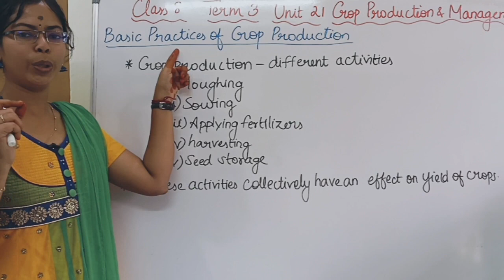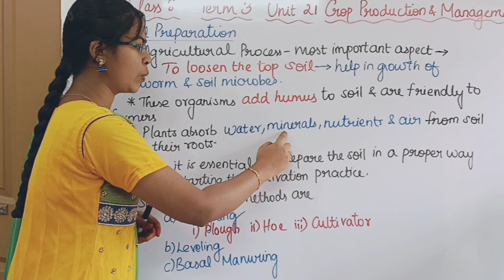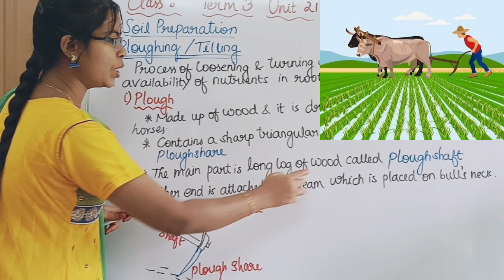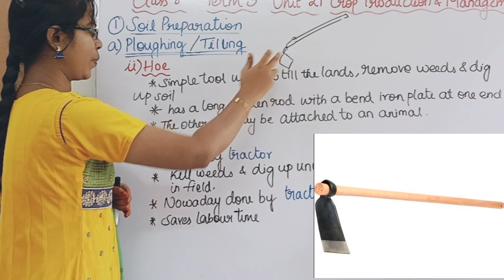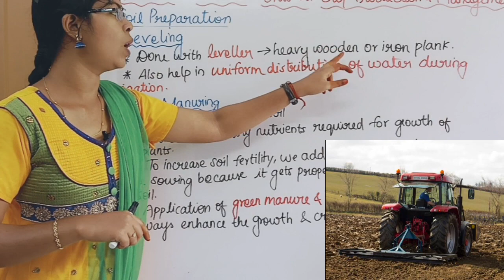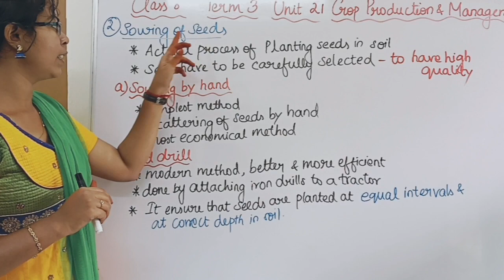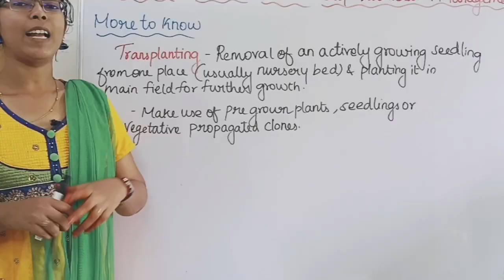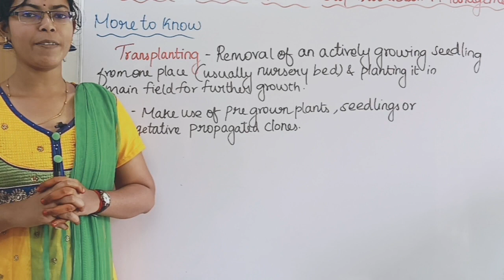Soil Preparation and Sowing of Seeds - Basic Practices for Crop Production| Class 8 Term 3 Unit 21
0:00 Different Activites of Crop Production
0:56 1. Soil Preparation
2:05 A.Ploughing / Tilling
2:33 a) Plough
3:46 b) Hoe
4:22 c) Cultivator
4:55 B. Leveling
5:18 C. Basal Manuring
6:32 2. Sowing of Seeds
7:03 A. Sowing by hand
7:16 B. Seed Drilling
7:46 C. Dibbling
8:13 Transplanting